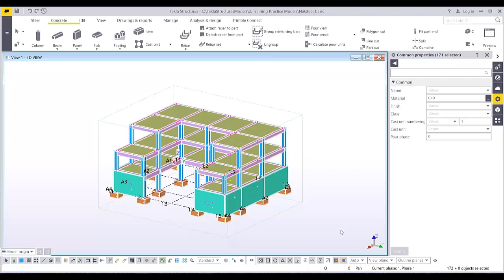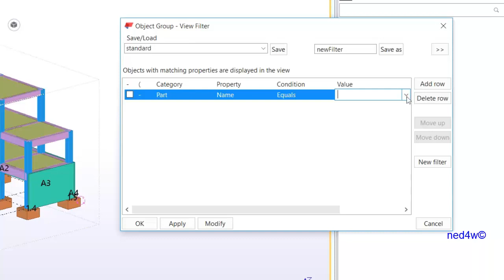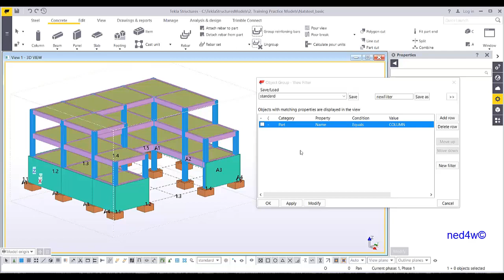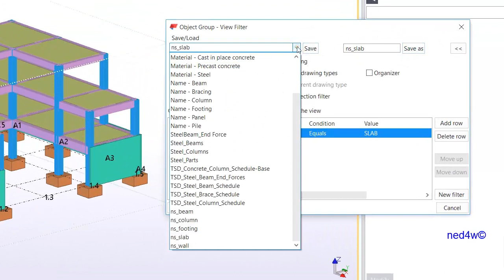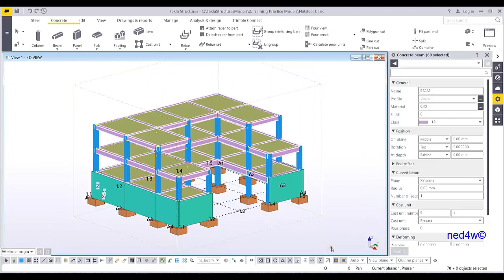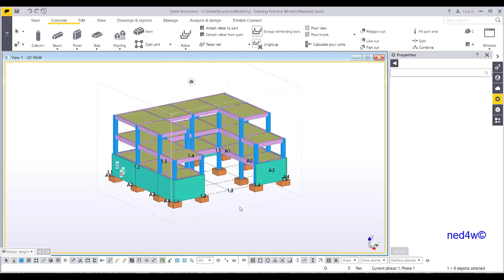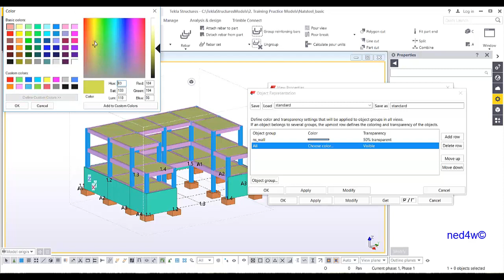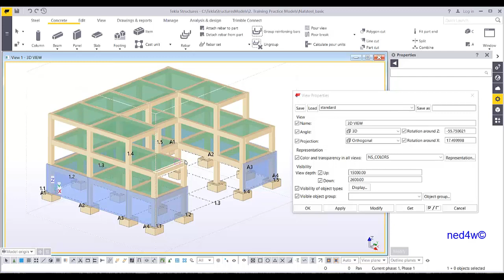How to Setup View and Selection Filter Rules?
This video shows how setup rule for view and selection filter, also includes the rules for object representation.
 It can be applied for both Steel and Precast Structures.

if you have a video tutorial request on HOW to do it in Tekla Structures, please feel free to send email to .